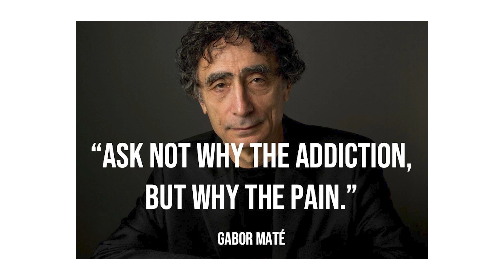What to do when you get the URGE (you have only 3 choices)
This is a situation we all dread: you're trying to overcome addictive behavior, you're going about your day and then it hits you... the URGE to relapse!

This is when the battle starts. You, your willpower against your addiction. And it's a battle you've lost all too often in the past.

What exactly should you do in this situation?

In this video, we break it down. Whenever you get hit by an urge, there are really only 3 options to choose from. In this video, we look at all three options and the pros and cons of each. So that next time you feel the urge, it doesn't feel as overwhelming and uncontrollable anymore. You know you can only choose one of three paths and you know where each one leads.

00:00 - Intro
00:18 - The Only 3 Options
00:31 - Option 1: Relapse
01:06 - The Hunger Remains
01:28 - Option 2: Dissipation
02:14 - Dissipation Example
03:05 - Regulate Your Nervous System
03:41 - The Downside of Dissipation
04:29 - Option 3: Move Through the Urge
05:58 - How to Heal
07:47 - Resources for You

The most brutally effective way to overcome addiction, rewire your brain and reset your whole life